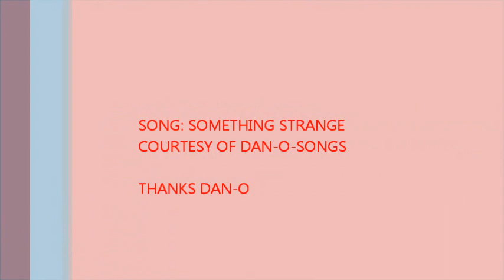~31~ Five Series: Essential Facts About Oils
Hey Curl Divas! This is today's Friday top Five! I discuss the different types of oils, their uses, and what I believe everyone of you should know to feel empowered to "Cook On Sister Cook On!" Before you post it I didn't do the final spell check on the credits...I got distracted when the timer on the stove went off. LOL The life of a mom, wife, student, and teacher. Be Blessed!